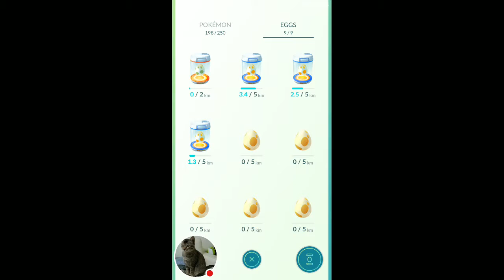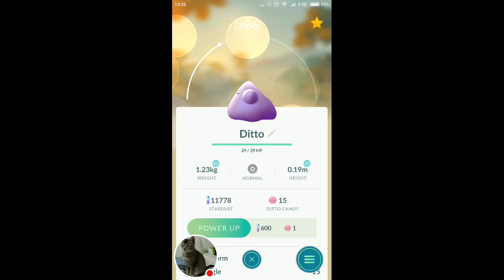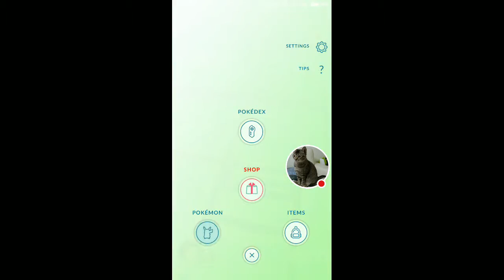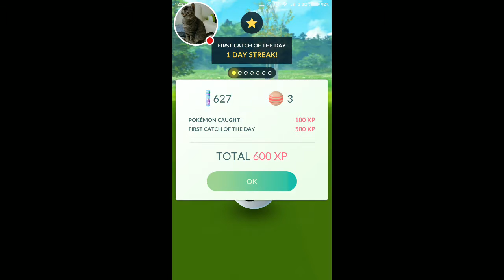Pokémon GO #6 - I got a Smoochum!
Pokémon GO has became a whole lot more exciting!